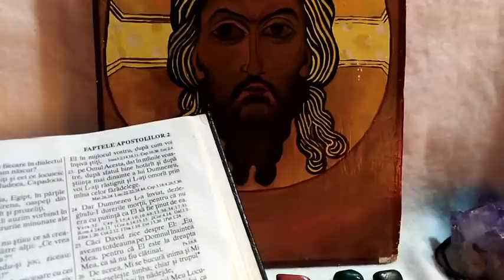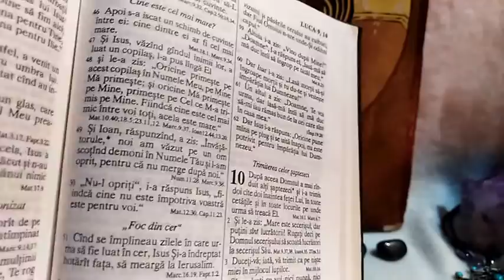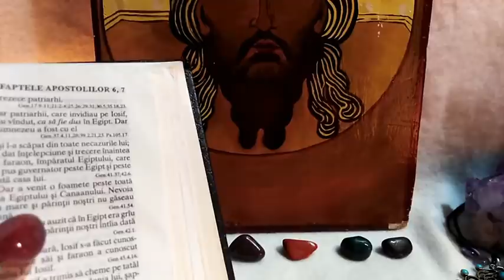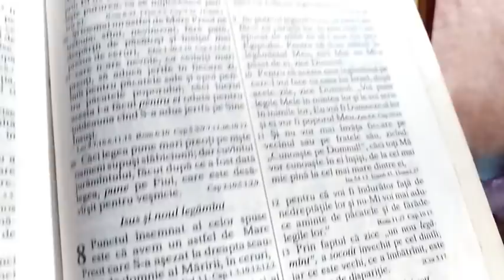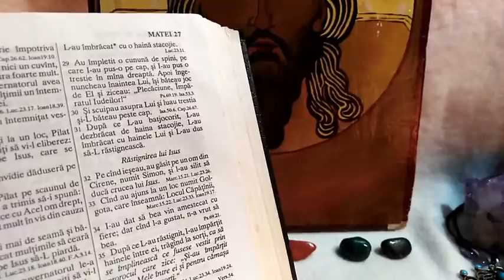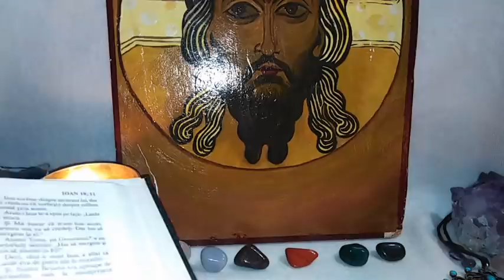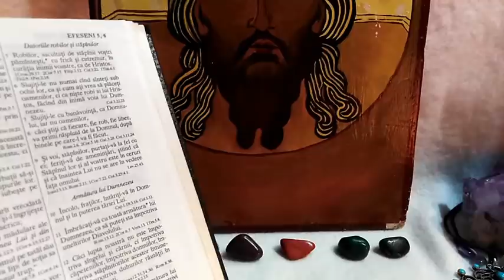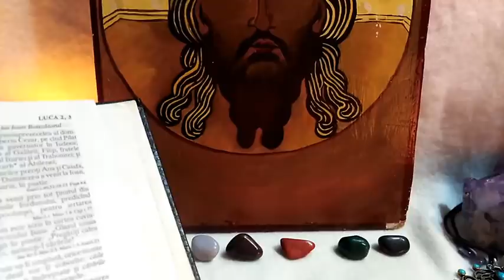MESAJE DE INVIERE - LA ALEGERE - atemporal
Mesaj General - 0,00
Alegeri - 06,10
Multumesc pentru atentie si timpul acordat acestei inregistrari.
Va astept.
Multumesc.